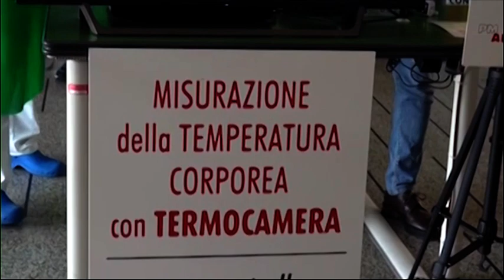Sansepolcro "zona rossa"? Giani: "decisione del sindaco"